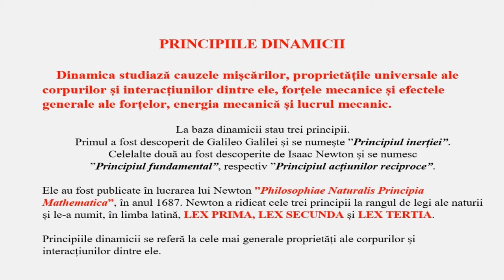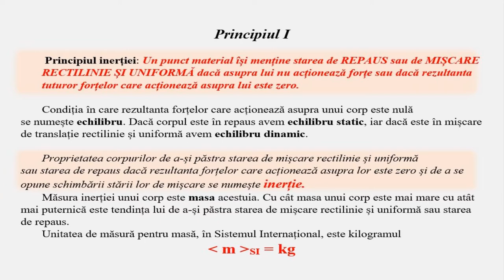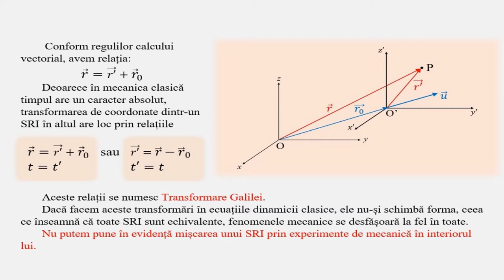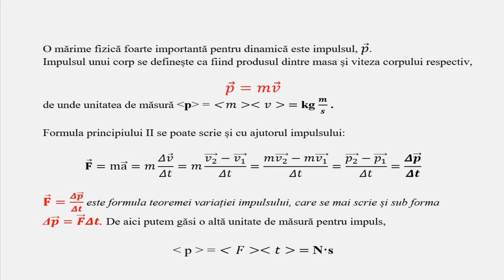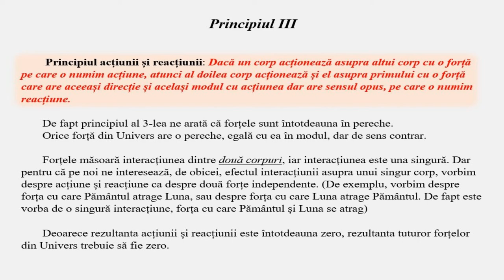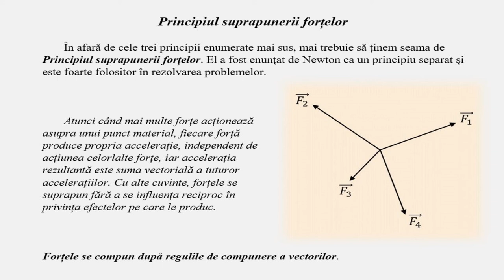SINTEZE TEORETICE MECANICĂ_03. PRINCIPIILE DINAMICII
PRINCIPIUL I
PRINCIPIUL II
PRINCIPIUL III
PRINCIPIUL SUPRAPUNERII FORȚELOR